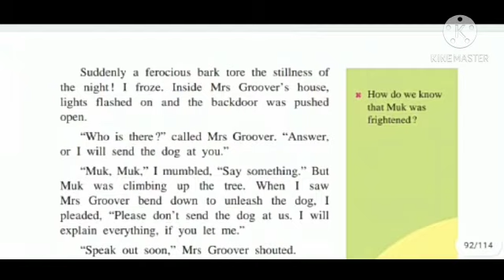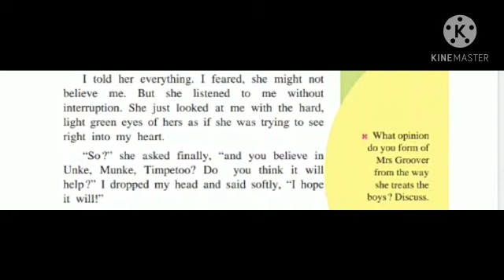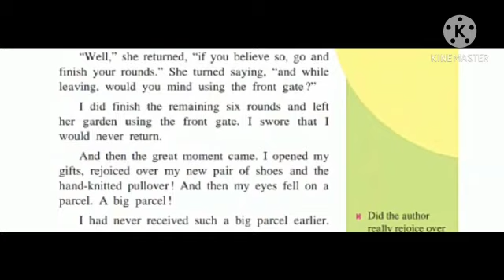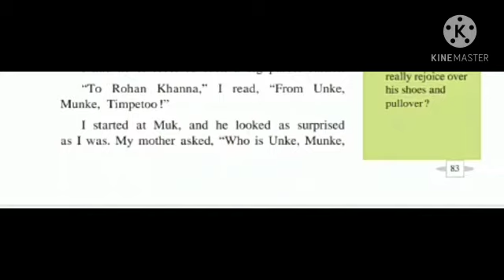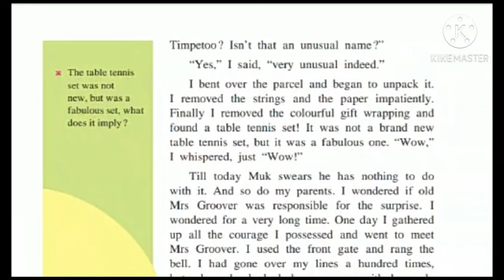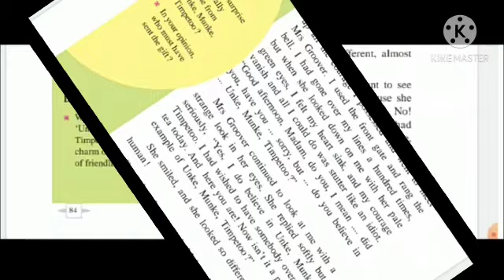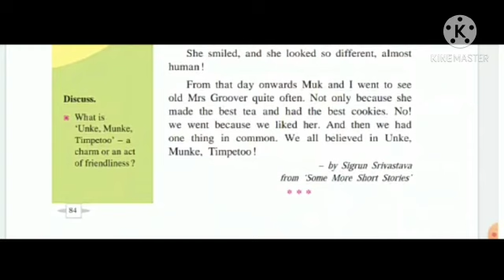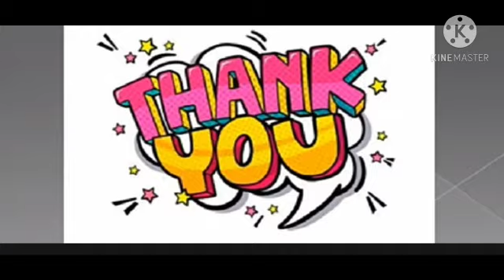Std: 7. Sub : English. Ls. no. 4.2.Unke Munke Timpetoo part 2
Video on  Unke Munke Timpetoo